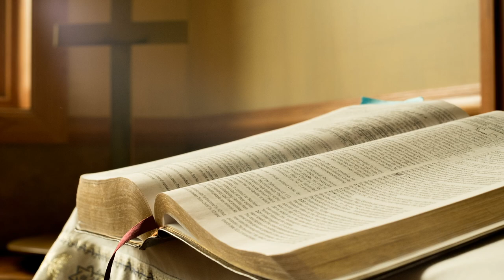What Sins? -Bro. Wesley Roberts (original)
What a joy! All my sins are gone!